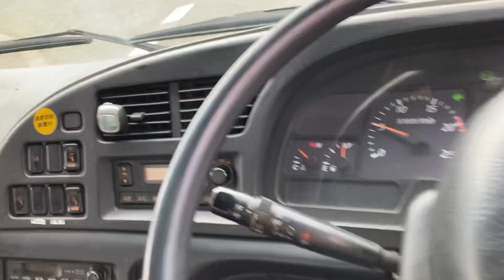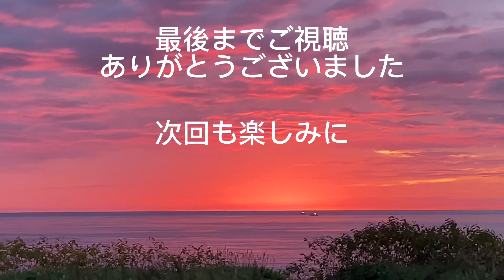【帆立本操業開始】